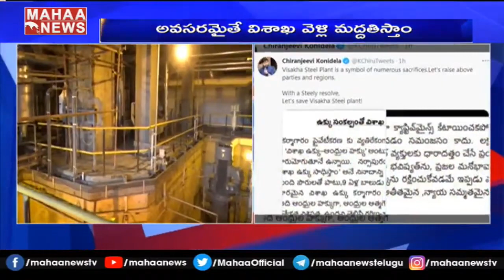మోదీ, పవన్‌కు ‘మాస్టర్’ స్ట్రోక్.. విశాఖ ఉక్కు ఉద్యమానికి చిరంజీవి మద్దతు | MAHAA NEWS